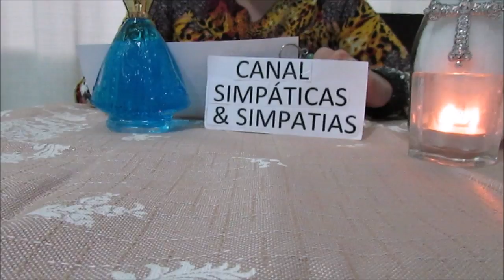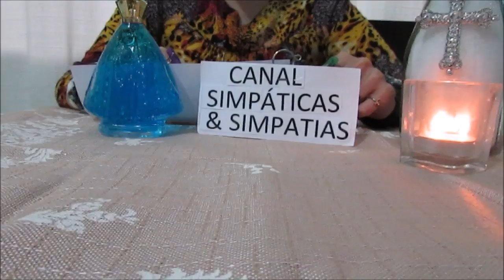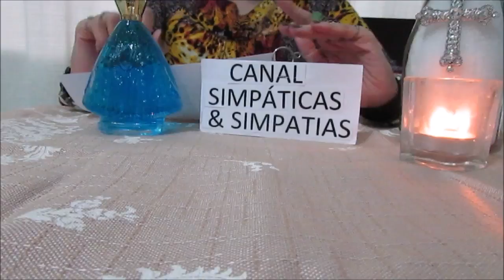ORDEM DAS PREVISÕES DE TODOS OS SIGNOS NO MÊS DE OUTUBRO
Vídeo para explicar a Ordem das previsões para todos os signos no mês de OUTUBRO ,2017